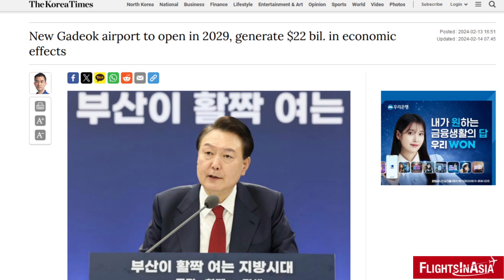Busan's Future Air Hub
South Korea is proceeding with plan to build a new international air hub for the southern city of Busan before 2029.

Image/Video Credits: Pixabay, Wikimedia Commons, Visit Busan, South Korea MOLIT